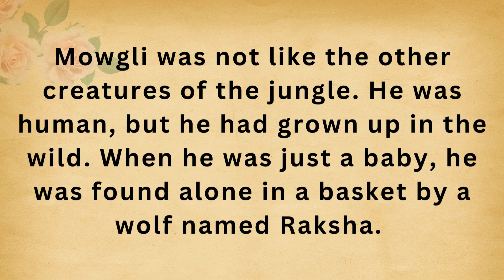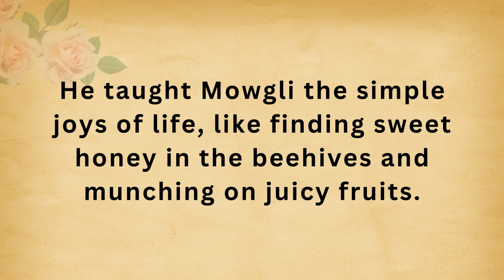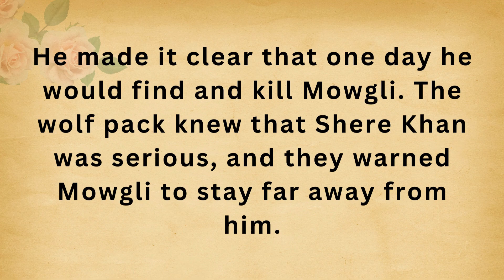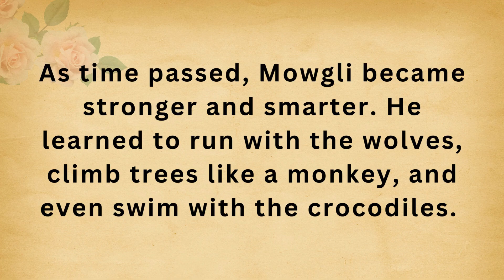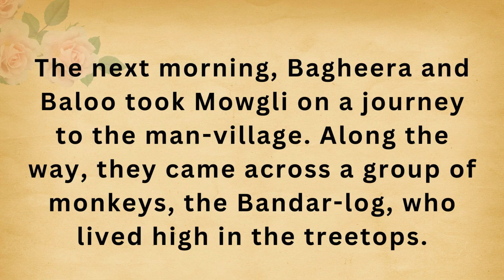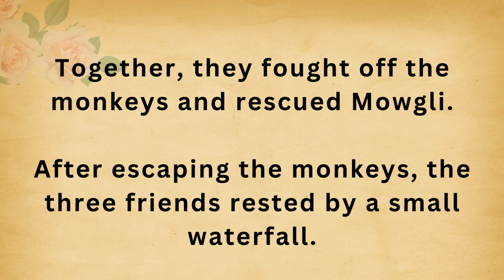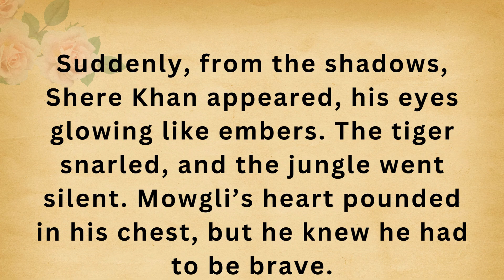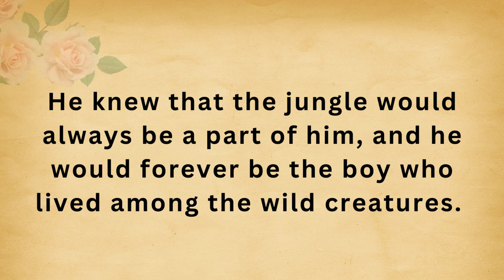The Jungle Adventure || LEARN Learn English Through Story Level 1 || Practice English Speaking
The Jungle Adventure | LEARN English Through Story Level 1 | English listening practice | audio story | Graded Learner

english stories
english audiobook
learning english
storytelling audiobook
graded reader
English Story
very interesting English Story
interesting English Story